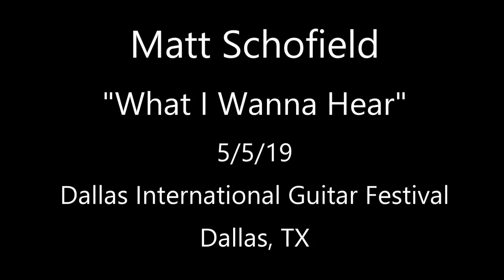Matt Schofield - What I Wanna Hear - 5/5/19 Dallas International Guitar Festival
Matt Schofield - Guitar & Vocals, Tim Waites - Bass, Raul Valdes - Drums
Filmed & Recorded on May 5, 2019 at the Dallas International Guitar Festival